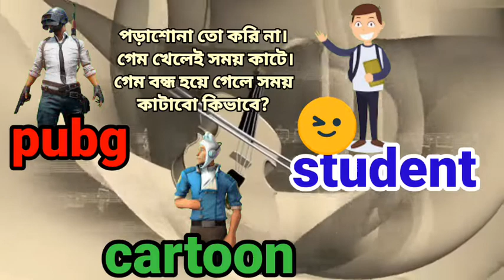Text to Emoji group Chat | bangla funny video | comedy king 24